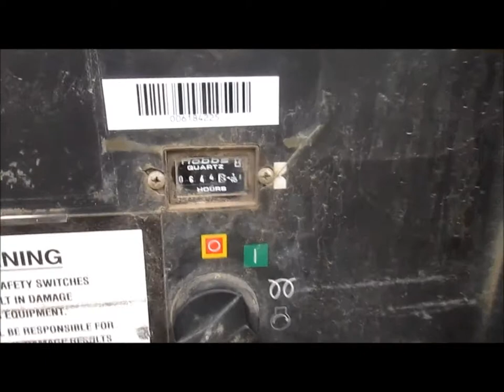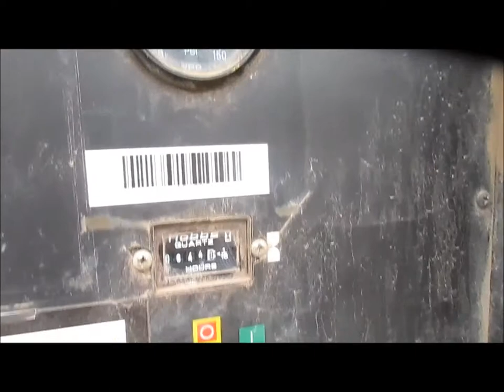2004 Ingersoll Rand 185WJD air compressor for sale | sold at auction April 30, 2015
2004 Ingersoll Rand 185WJD air compressor
645 hours on meter
John Deere 4045DF150 4.5L four cylinder diesel engine
Serial PE4045D335373
Glow plugs
(2) 3/4" air hose
In-line oiler
Tool tray
Jack stand
Lifting eye
Fire extinguisher
Pintle hitch
Trailer wiring
205/75D15 tires
Left wheel hub and bearing replaced 2011
Serial 344302UC0221
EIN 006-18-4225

It was located in Kearney, NE, and we sold it to the highest bidder for $11,550.